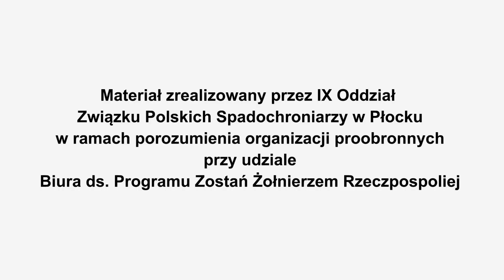Wtorek - wyszkolenie strzeleckie, czynności manualne z bronią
To oferta edukacyjna dla Was, uczniów klas mundurowych, członków organizacji proobronnych i wszystkich zainteresowanych tematyką wojskowości. Każdego dnia od poniedziałku do piątku publikujemy materiały edukacyjne poświęcone m.in. edukacji wojskowej, sprawności fizycznej, szkoleniu medycznemu, które będziecie mogli realizować samodzielnie z domu. To wspólna inicjatywa Biura i organizacji proobronnych, z którymi współpracujemy .
Zapraszamy do śledzenia naszego profilu na Facebooku!